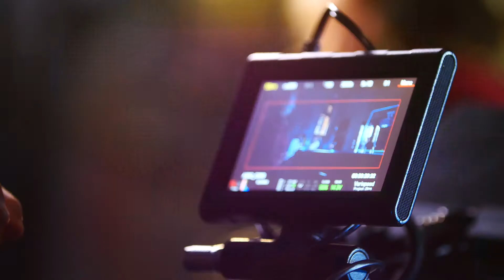MAKING OF 2020 – e.optimum AG | by KUEHNMEDIA